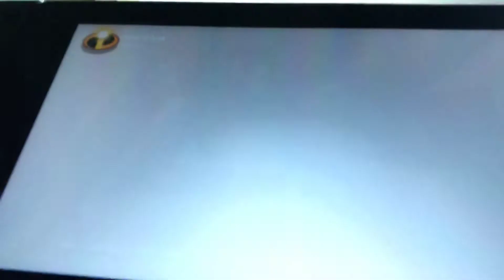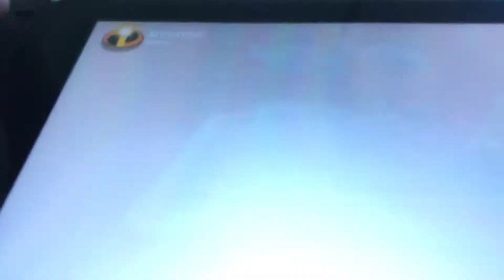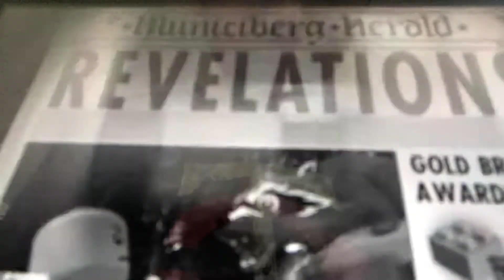LEGO The Incredibles The Videogame Part 3